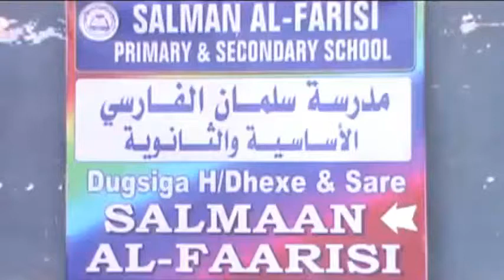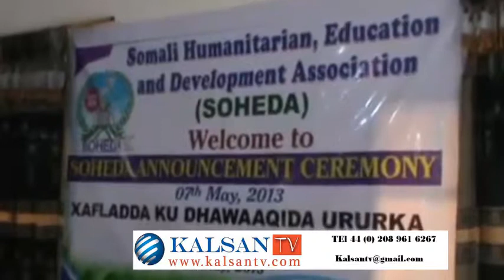HEYADA SOHEDA 04 09 2013